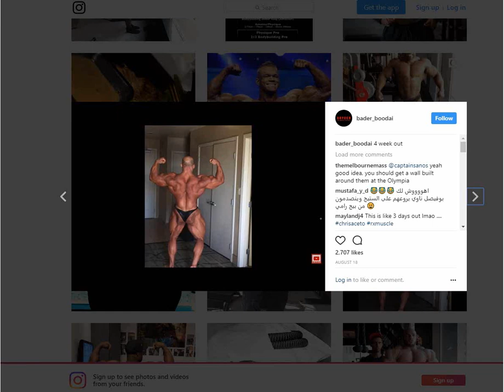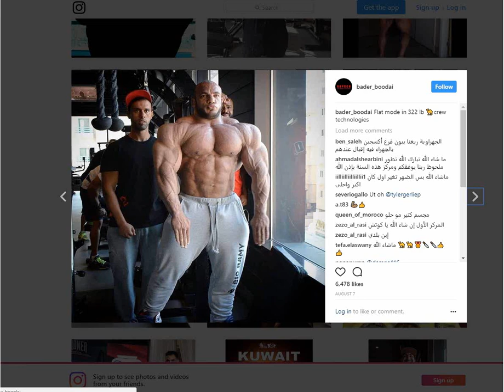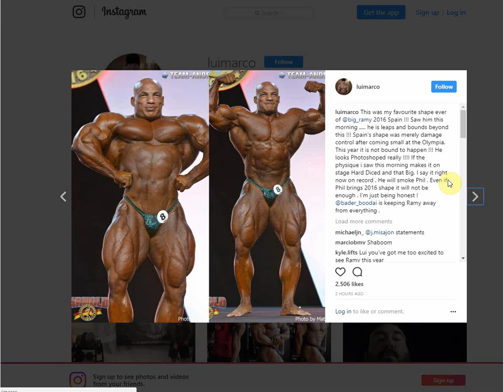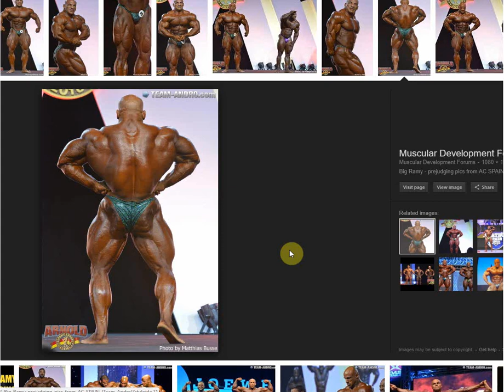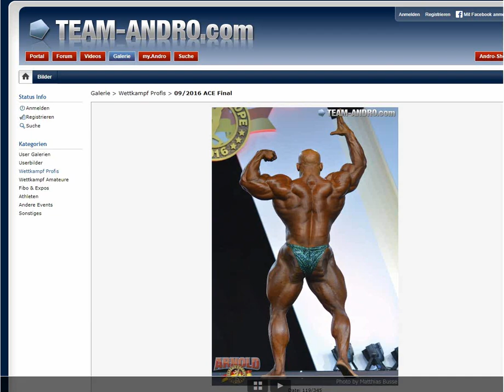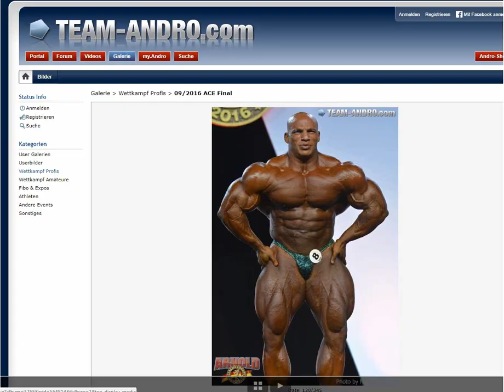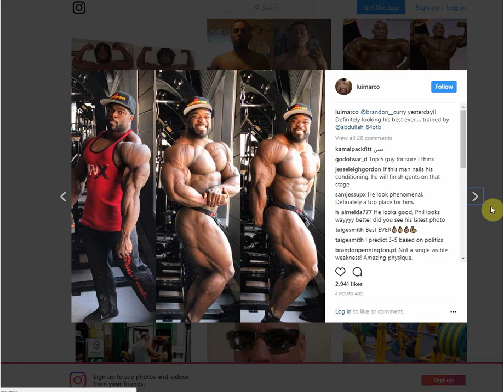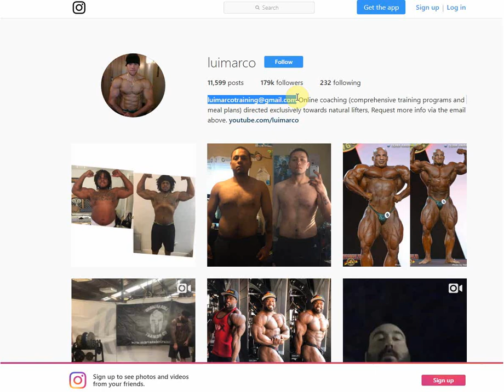Big Ramy About To Shock The World ?? , Mr Olympia 2017